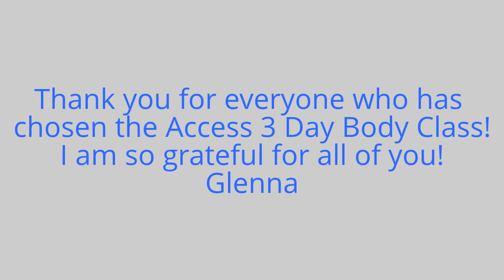Access 3 Day Body Class with Glenna Rice, Testimonials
Listen to what the beautiful couple from India has to say about their grandchildren!